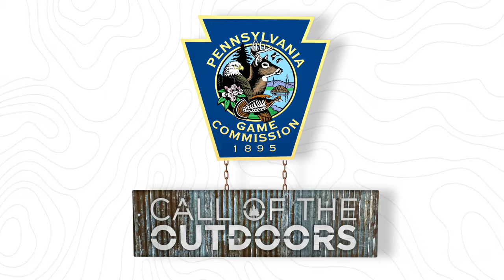Call of the Outdoors Episode 39: Sharp & Pointy Teeth: Black Bear Biology & Management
Did you know more than half of black bears in Pennsylvania den on top of the ground in a thicket that resembles a giant bird nest?
Black Bear Program Manager Emily Carrollo joins host Matt Morrett to bust some common bear myths, share her firsthand experience visiting dens, and explain what to do if you encounter a bear in the wild.
She also provides insight into the Game Commission’s new black bear management plan and how proposed changes to hunting seasons would help the black bear population in Pennsylvania.